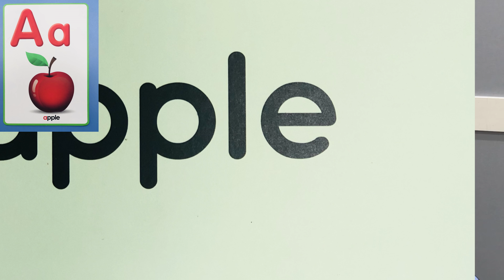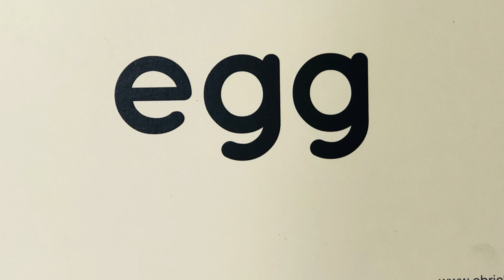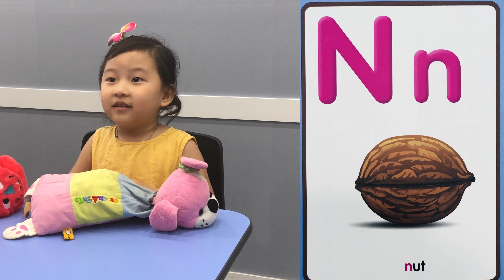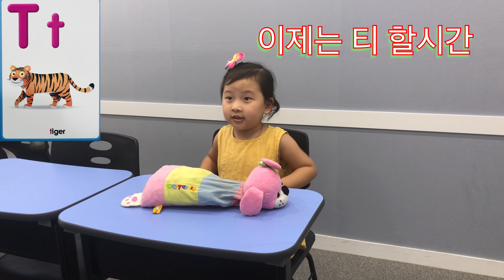기초 파닉스 아빠와함께 배워보자 (6세 유아영어 )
6세영어 이런식으로 함께해보면 좋을꺼같아요
라희이야기 함께 영어공부 해볼까요?